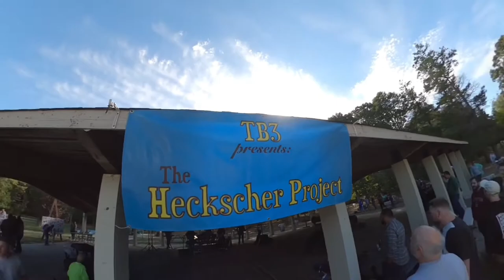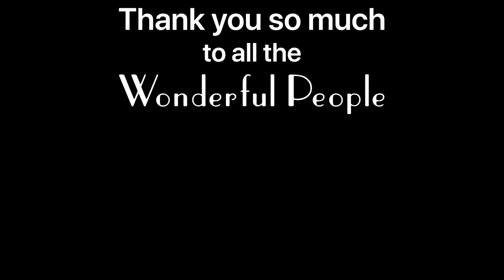Mr. Rooster - Lady Madonna (LIVE from The Heckscher Project)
Mr. Rooster (formerly TB3) performs The Beatles’, “Lady Madonna” with Craig Calo sitting in on bass, live at the Heckscher Project.

TB3 (Tom Bauer Trio) held their 3rd Annual “Heckscher Project” festival of music and art in Heckscher State Park on September 24th, 2022.

Tom Bauer: Keyboards, Backup Vocals
Dave Ferro: Guitar, Lead Vocals
Mike Vetter: Drums
Craig Calo: Bass

Video work by Bruce Video Services.
Audio recorded and mixed by Tom Bauer.